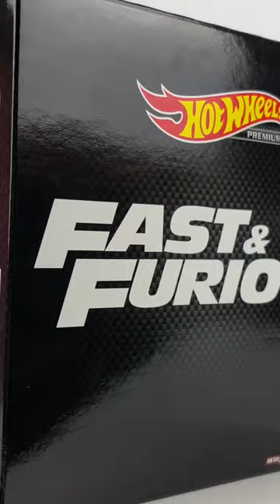Hot Wheels Fast & Furious Premium Pack!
Full unboxing video visit Ministry Of Diecast